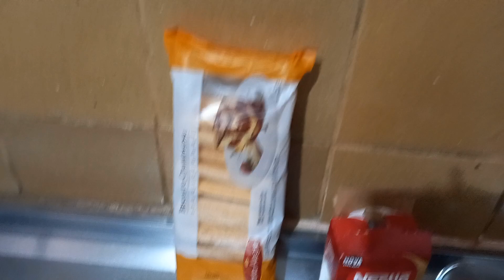Pavê de Chocolate Com Morango e Biscoito Champanhe - Deliciosa Sobremesa!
Olá pessoal tudo bem no vídeo de hoje eu fiz um pavê de chocolate com biscoito champanhe e morango, é uma sobremesa que eu gosto muito e gostaria de compartilhar com vocês espero que gostem!

Ingredientes:

1 pacote de biscoito champanhe
4 colheres de achocolatado
uma caixinha de leite condensado
uma caixinha de creme de leite
3 colheres de amido de milho
um copo de leite
uma caixinha de morangos e granulado